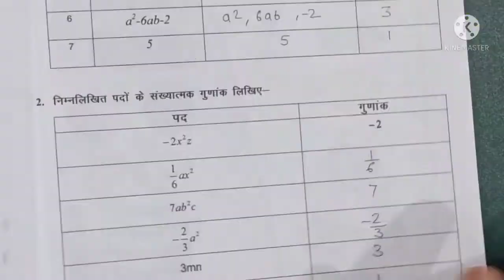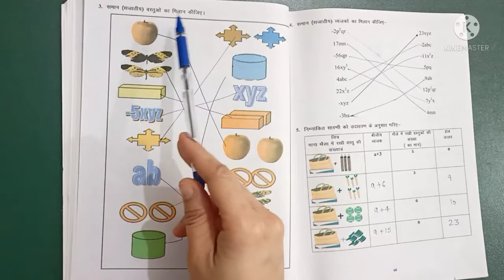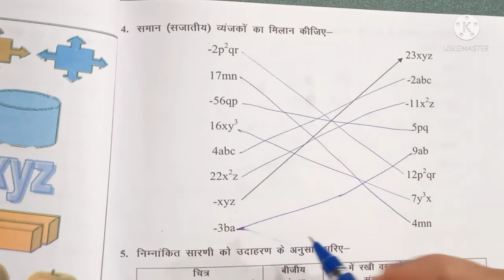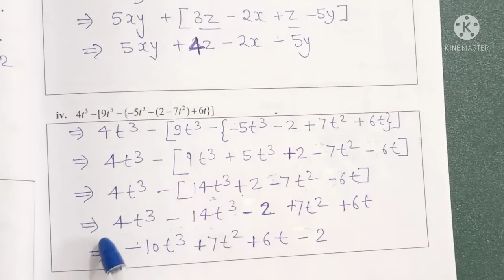सीखे गणित अभ्यास कार्य पुस्तिका इकाई 6 बीजगणितीय व्यंजक अभ्यास कार्य पुस्तिका कक्षा 6 गणित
EASYVIGYANUPBOARD

कक्षा 6 अभ्यास कार्यपुस्तिका गणित पाठ 6 बीजीय व्यंजक
अभ्यास कार्य पुस्तिका गणित कक्षा 6 इकाई 6 बीजिए व्यंजक

Social media